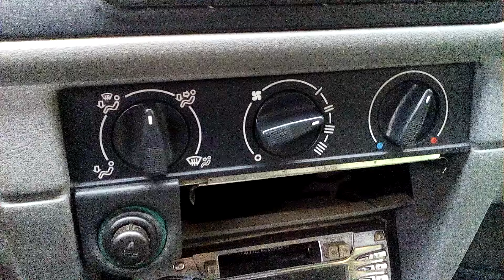Felicia fűtéspanel leszedése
...ha csak egy slusszkulcs van nálunk, semmi több :D